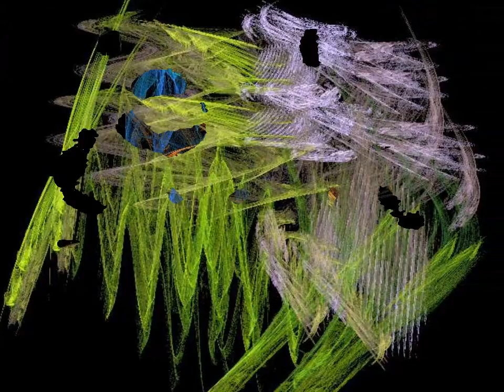Miss Jones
100 new flame fractals, music by Adam Makowicz